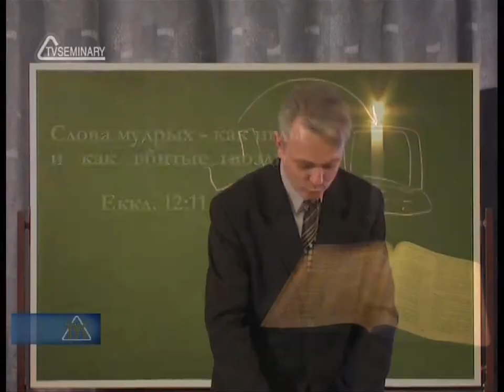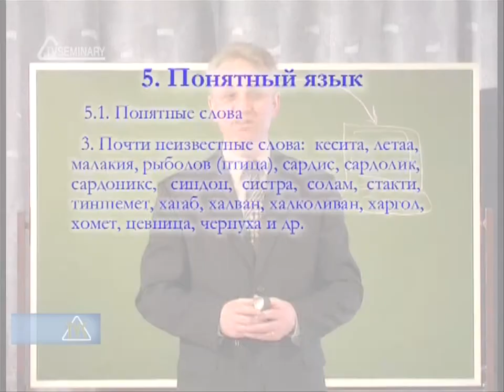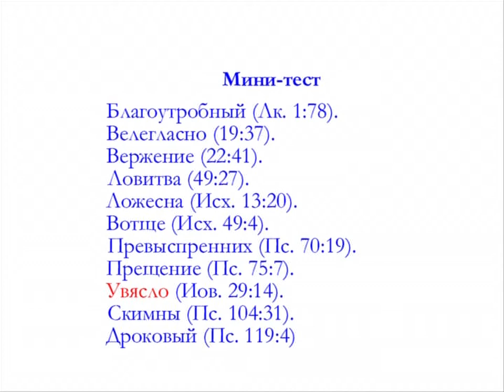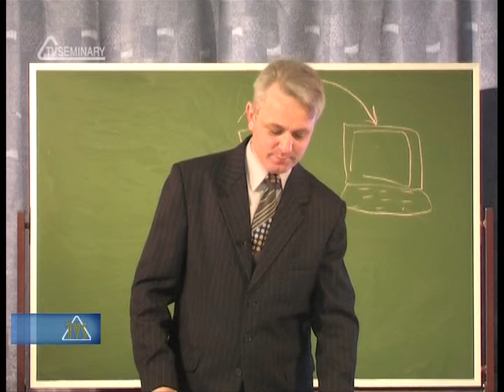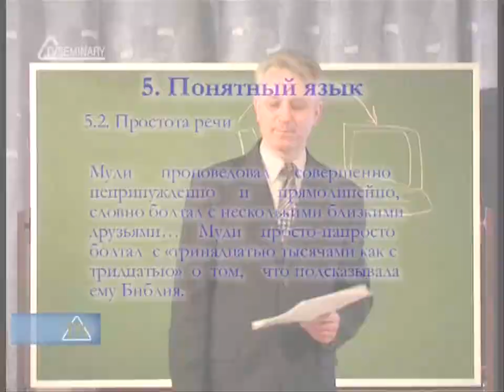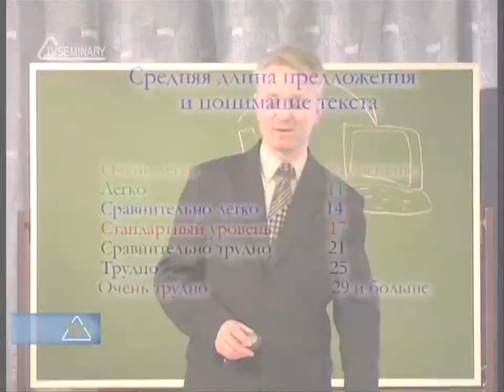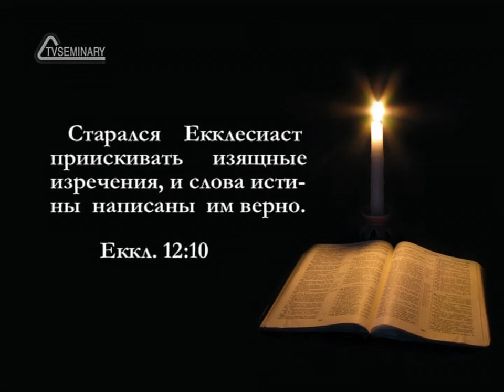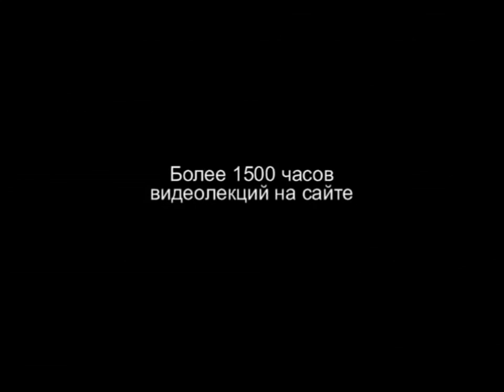TVS PT215 REV10 27 Понятный язык